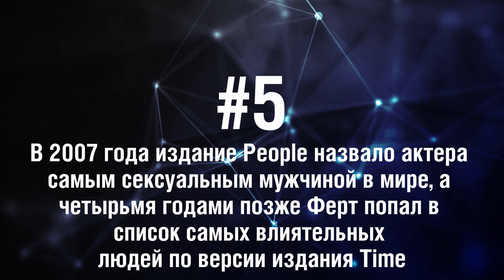Колин Фёрт - 5 Фактов о знаменитости || Colin Firth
Колин Фёрт - британский актер, получивший известность благодаря фильмам «Шпион, выйди вон!», «Одинокий мужчина», «Дневник Бриджит Джонс» и «Король говорит!».